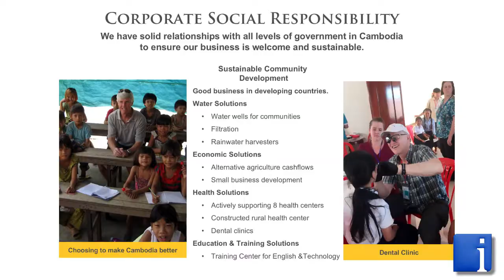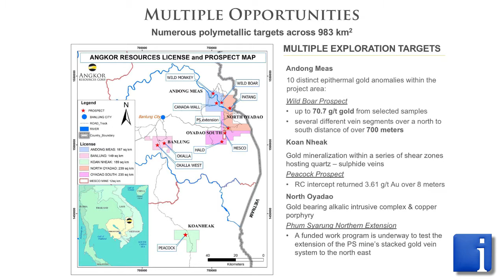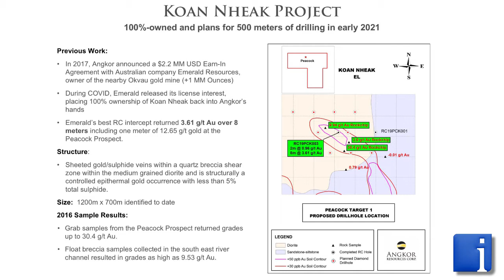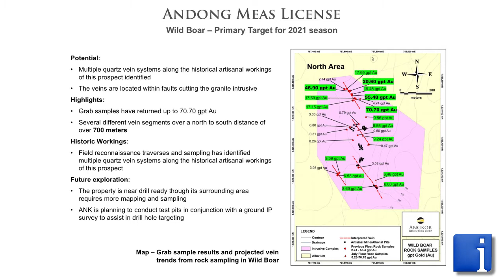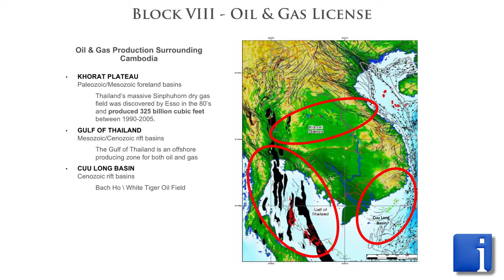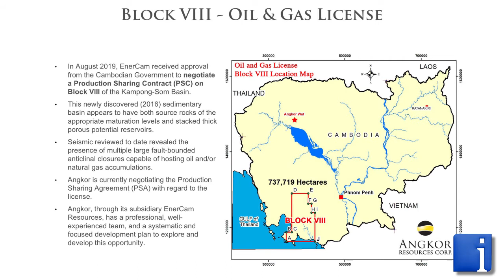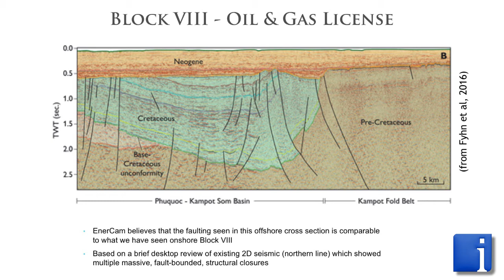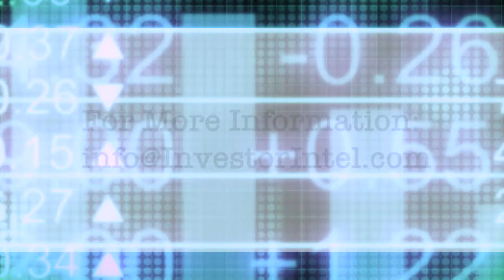Stephen Burega provides an update on Cambodia's 1st North American Publicly Traded Company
In a recent InvestorIntel interview Peter Clausi speaks with Stephen Burega, CEO of Angkor Resources Corp. (TSXV: ANK)  about Angkor’s gold, and oil & gas projects in Cambodia. Angkor is the first North American publicly traded mineral exploration company in Cambodia with 5 licenses covering approximately 1000KM2.

In this InvestorIntel interview,, Stephen discussed how Angkor’s team has built strong relationships with local communities and all levels of government in Cambodia. He starts: “If you are not liked in the communities you are working in, it makes it very difficult regardless of the quality of assets…” Adding that Angkor is the only company to have an onshore oil block in Cambodia, he provides an update on Angkor’s Oil and Gas license, and an update on the Andong Meas and Koan Nheak License.

About Angkor Resources Corp.Angkor Resources Corp. is a public company, listed on the TSX-Venture Exchange, and is a leading mineral explorer in Cambodia with a large land package across four 100%-owned licenses and a fifth license under an earn-in agreement with a third party. In 2019, the company received approval to negotiate Production Sharing Contract (PSC) terms for Block VIII, a 7,300 square kilometer oil and gas license in Cambodia.